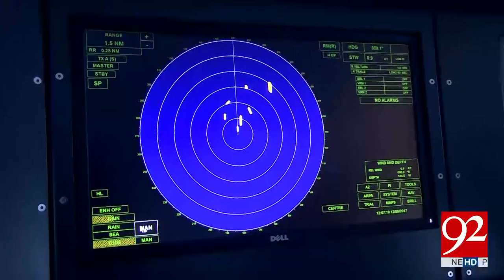2 new ships included in Pakistan Maritime Security Agency's fleet - 92NewsHDPlus